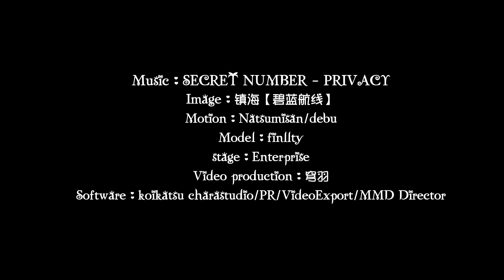【Azur Lane MMD／4K／60FPS】Chen Hai【PRIVACY】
Image：镇海【碧蓝航线】

Motion：Natsumisan/debu

Model：finllty

Stage：Enterprise

Software：koikatsu charastudio/PR/VideoExport/MMD Director

Video production：穹羽

Hello!

Original creator's name : 穹羽o_0

안녕하세요!

원작자의 성함 : 穹羽o_0

你好！

原始创作者姓名：穹羽o_0

こんにちは！

作成者様の名前 : 穹羽o_0

Привет!

Оригинальное имя автора : 穹羽o_0

Xin chào!

Tên của người sáng tạo ban đầu : 穹羽o_0

¡Hola!

Nombre del creador original : 穹羽o_0

¡Gracias y que tenga un buen día!